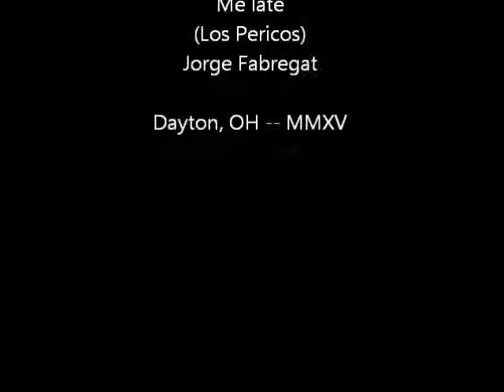Me late (played by Jorge E. Fabregat)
Composer: Los Pericos  -
         Artist: Jorge E. Fabregat
  Recorded: April 2015
Production: Yamaha PSR-S910
         Notes: A fun song by 'Los Pericos'.